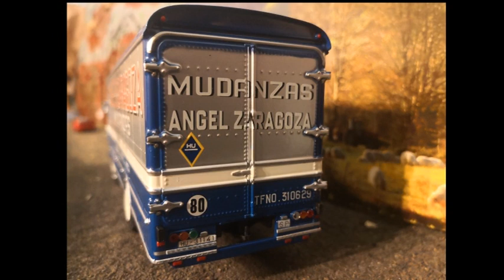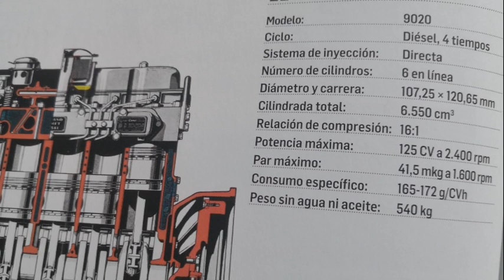30 fasciculo pegaso 1095 ldr capitone mudanzas alvaro zaragoza de 1968